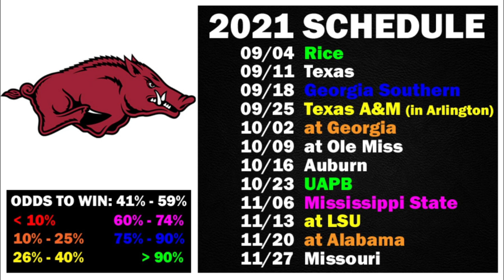Arkansas 2021 Record Projection from SG1 Sports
SG1 Sports projects the record for Arkansas football this upcoming 2021 college football season based on the strength of their schedule.